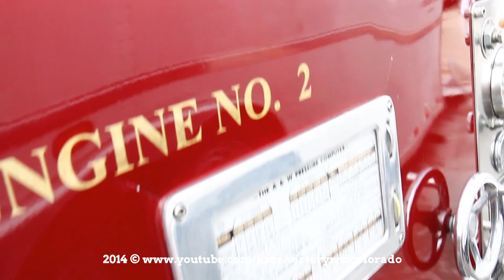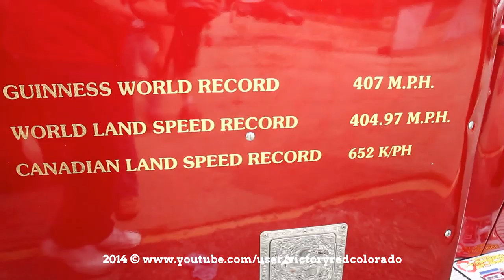FIRE BREATHING 25,000HP! TWIN JET ENGINE '40 FORD FIRE TRUCK AT '14 CORDOVA WORLD SERIES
Mark Smith's U.S. Fire Force ~ '40 Ford Fire Truck~Twin Rolls Royce Viper Jet Engines~25,000 Combined HP burns about 4 gallons per second when afterburner is lit~Tube Chassis with 3 main frame rails~6 Wheel brakes with dual twin piston calipers on each wheel~3 Air brakes~ 2- 16ft ring slot parachutes and 1 emergency 3 panel 12 ft chute. Weighs 7,200lbs. Currently Holds Jet Truck World Record at 407mph and  wows the crowd Saturday Night at Cordova 61st Annual  World Series of Drag Racing 8-23-14 with a fiery pass of 8.23@195.30mph